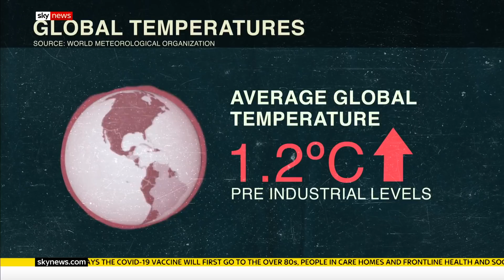Is 2020 the hottest year on record?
This year is set to be one of the three warmest on record.

The average global temperature in 2020 is on track to be about 1.2C above the pre-industrial (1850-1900) level, according to the World Meteorological Organisation.

Despite the COVID-19 lockdowns, atmospheric concentrations of greenhouse gases have continued to rise.

and download our apps